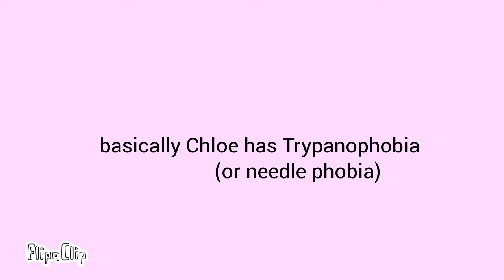Its just High pt. 7 Never with Darkness (read disc)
Basically paul and Mikey are like you know...emo
With means only black color clothes and black makeup
But if you are a kid I will just say that they are playing with makeup and accidentally put it on their eyes